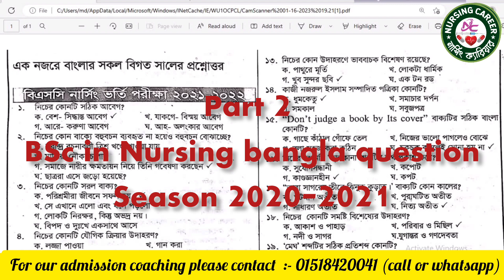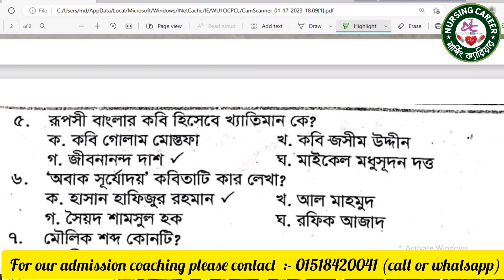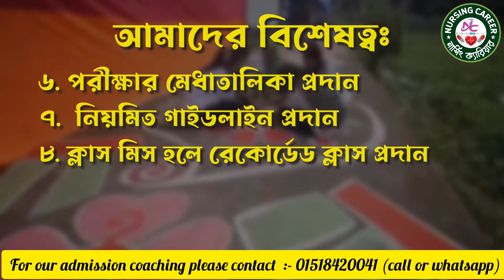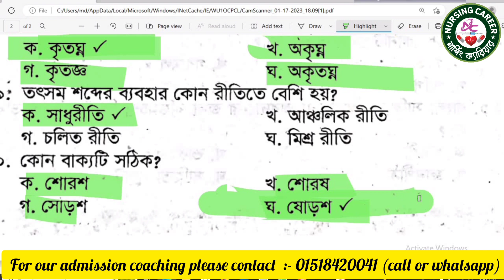১০০ % কমন উপযোগী বাংলা প্রশ্ন || বাংলা প্রশ্ন উত্তর পর্ব পার্ট ২ || BSc in Nursing Admission Exam 23